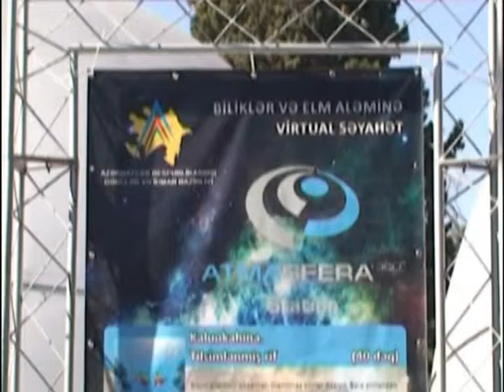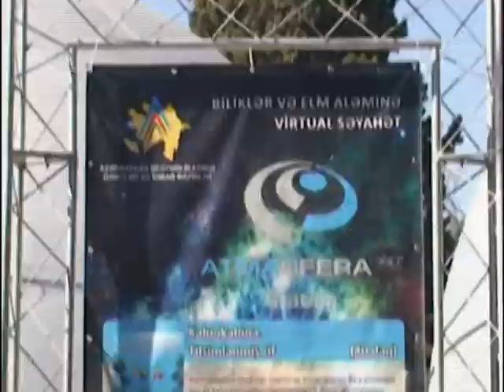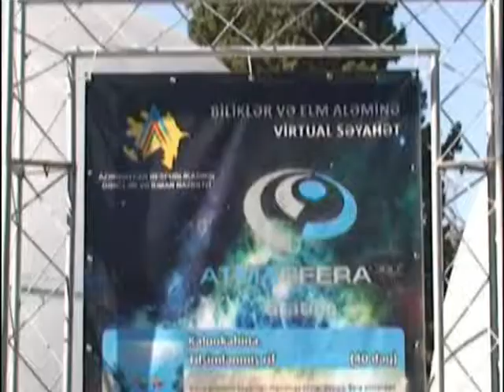Gəncə şəhərində ilk 3D kinoteatrın açılışından görüntülər.